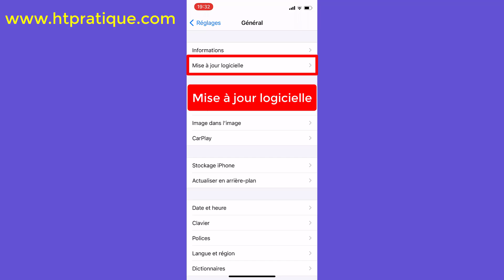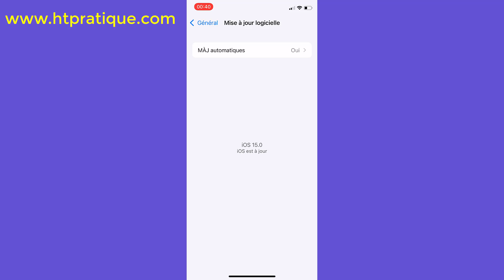Comment avoir la mise à jour iOS 15 sur iPhone 8 (télécharger & installer iOS 15 sur iPhone 8)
Vous pouvez aussi lire notre article détaillé pour savoir comment avoir la mise à jour iOS 15 sur iPhone

Dans cette vidéo, je vais vous présenter comment avoir la mise à jour iOS 15 sur iPhone 8 (télécharger & installer iOS 15 sur iPhone 8).

Avant de commencer la mise à jour d’IOS 15 sur votre iPhone 8, vérifier les éléments suivants :
1- La connexion ne doit pas être faible ;
2- L'espace de stockage doit être suffisant (Presque 3 Go).

Pour installer iOS 15 iPhone 8 :

1- Touchez « Réglages » ;
2- Touchez « Général » ;
3- Puis touchez « Mise à jour logicielle» ;
4- Touchez « Mettre à niveau vers iOS 15 » ;
5- Touchez « Télécharger et installer» ;
6- Acceptez les conditions générales ;
7- Dans quelques secondes le téléchargement se déclenche ;
8- Après avoir téléchargé l’iOS 15, touchez « Installer » pour installer iOS 15 sur votre iPhone 8 ;
9- Votre iPhone se redémarre, puis il va demander une nouvelle configuration des paramètres.

Comment mettre une Carte SIM dans un iPhone 13, insérer carte SIM iPhone 13 (Pro Max & Mini)

Comment mettre une Carte SIM dans un iPhone 12, insérer carte SIM iPhone 12 (Pro Max & Mini)

iPhone 12 nouveautés et caractéristiques (iPhone 12 mini, iPhone 12 Pro et iPhone 12 Pro Max)

Comment mettre une Carte SIM dans un iPhone 11, insérer carte SIM iPhone 11 (Pro & Pro Max)

comment avoir la mise a jour ios 15 sur iphone 8 ios 15 iphone 8 comment faire la mise à jour ios 15 sur iphone 8 ios 15 comment installer ios 15 sur iphone 8 télécharger ios 15.
derniere version ios mettre a jour ios installer ios nouvelle version ios dernière mise à jour ios iphone 8, nouvelle mise a jour iphone 8, nouvelle mise a jour ios 15 iphone 8, comment mettre ios 15 sur iphone 8, comment utiliser